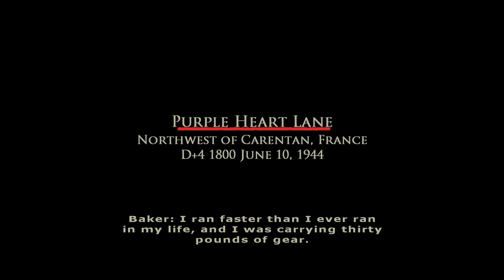Brothers in Arms - Road to Hill 30 PT 9